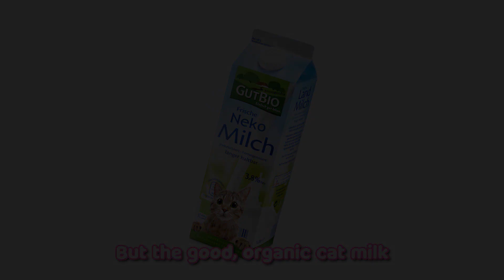Selphy will Katzenmilch?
mana milkers